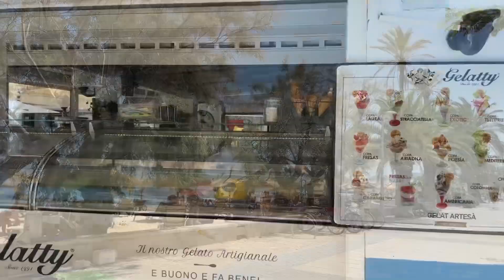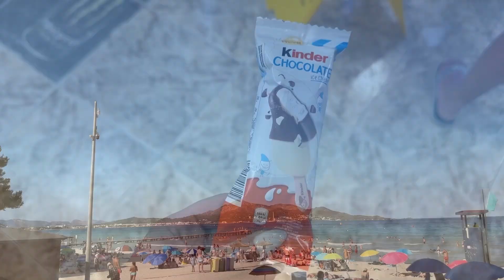MALLORCA HIGHLIGHT 🤩 Port de Pollença 2023 - mit dem Fahrrad 🚲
ich war 2023 im August auf Mallorca alleine reisen und zeige euch meine Highlights, Hotels, Ausflüge & Geheimtipps für leere Strände & Städte 🌊☀️♥️

Reisen mit dem Bus 🚌

Fahrrad Touren 🚲

Alleine Reisen 🧳

Tolle Natur 🌊

Viel Erleben ☀️

Hotel Playa De Muro: Be Live Palace
Hotel Valldemossa: Bordoy Continental
Hotel Palma: Saratoga

Hab alles über Booking gebucht oder das Hotel direkt (ist manchmal günstiger)